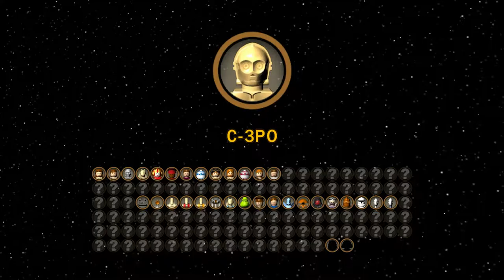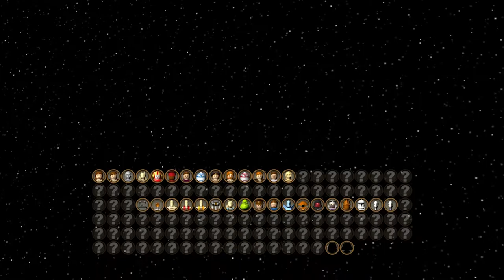LEGO Star Wars The FULL Complete Saga Part 4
Hey there!

Lego Star Wars: The Complete Saga is a 2007 video game based on the Star Wars-themed toy line by the Lego Group. It is a combination of the game Lego Star Wars: The Video Game and its sequel Lego Star Wars II: The Original Trilogy, which includes all of the first six episodes.
To complete this saga, I will also be playing The Clone Wars version as well as the eventual The Force Awakens and beyond!